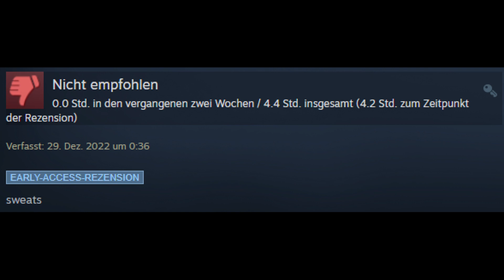Realm Royale Bamboo Division Adventures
Why do i even need to play this game when my epic turret is better than 98% of the community